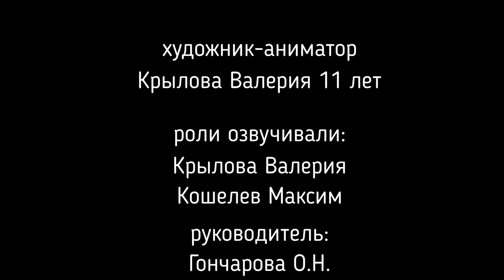Глупый парикмахер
МБУ ДО ЦПР "Перспектива" мультстудия "Перл", Крылова Валерия 11 лет, Кошелев Максим 12 лет
Ивановская область, г.Иваново